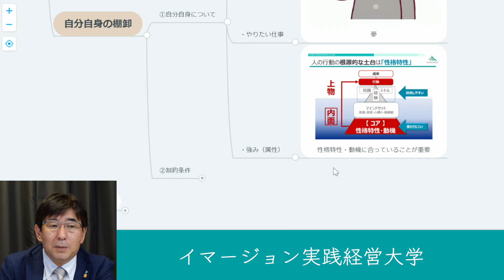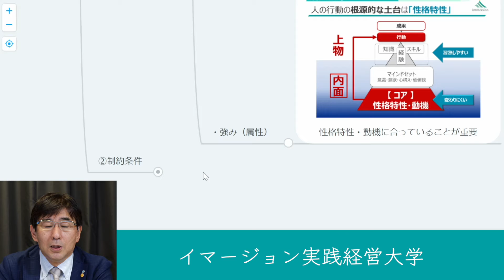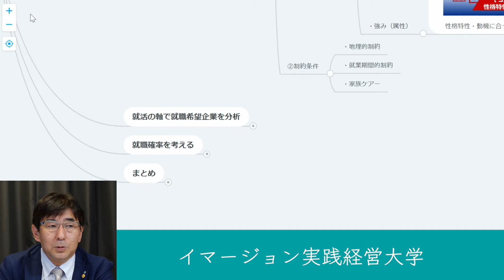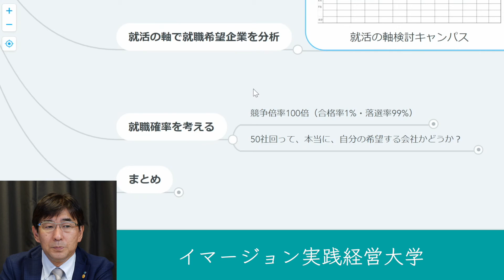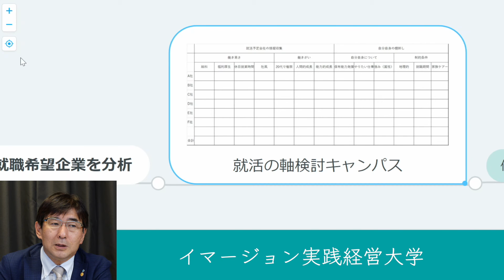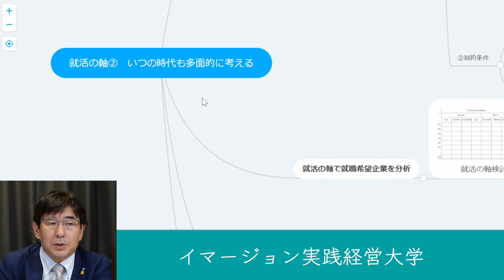就活の軸② いつの時代も多面的に考える#217イマージョン実践経営大学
#217「就活の軸② いつの時代も多面的に考える」